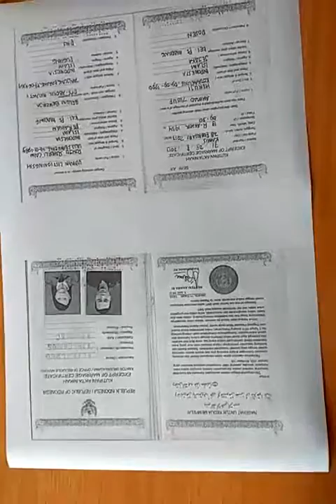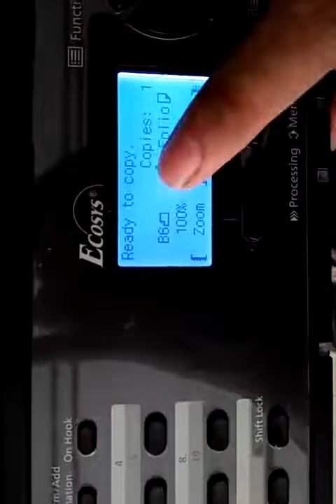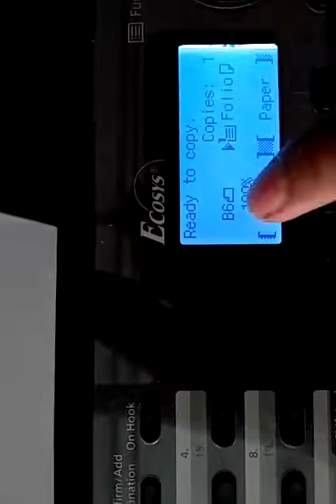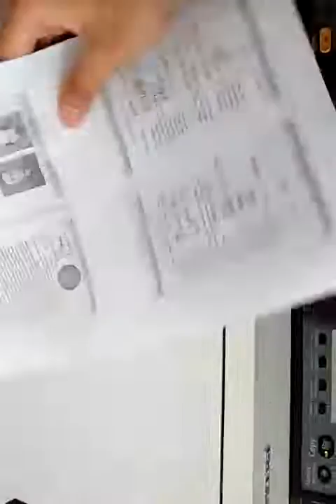Cara fotocopy buku nikah dengan kyocera m2540dn/m2040dn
Cara fotocopy buku nikah dengan kyocera m2540dn/m2040dn mudah di praktekkan. Jangan lupa setting bagian zoom 100% dilangkah terakhir